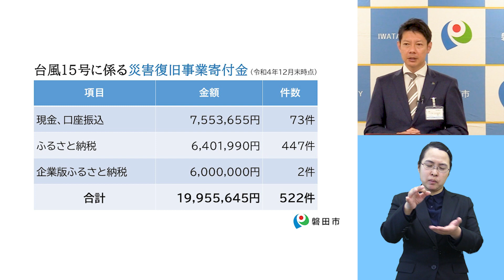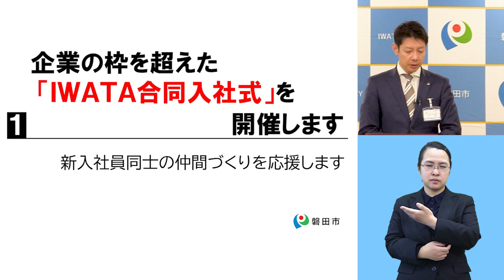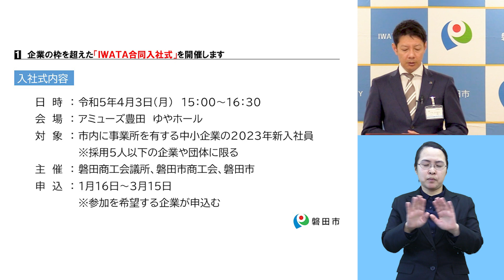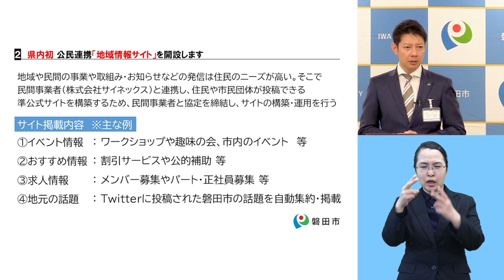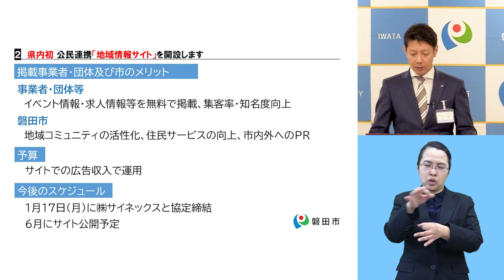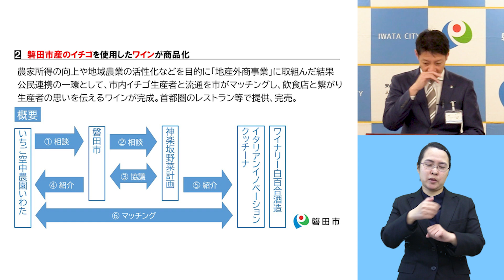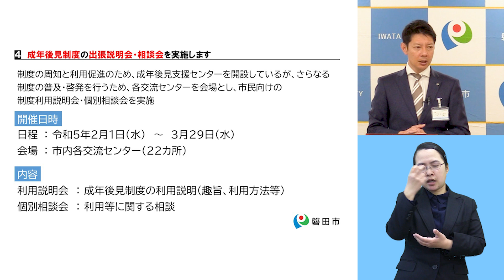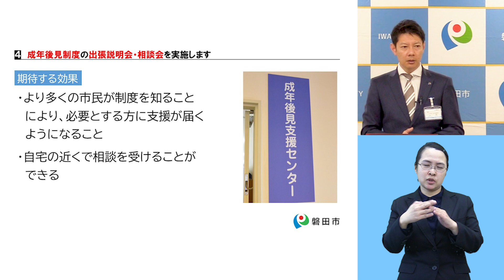令和4年度 1月 磐田市長定例記者会見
令和5年1月12日（木）に行われた磐田市長の定例記者会見の模様です。

目次
 0:00 冒頭
 8:05 台風15号に係る災害復旧事業寄付金
 9:54  1 企業の枠を超えた「IWATA 合同入社式」を開催します
13:50 2 県内初 公民連携「地域情報サイト」を開設します
16:45 3 磐田市産のイチゴを使用したワインが商品化
19:15 4 成年後見制度の出張説明会・相談会を実施します